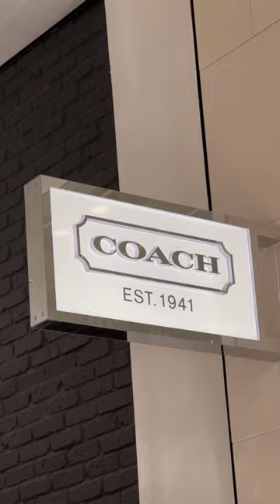Shopping at Coach 🫶🏼 got a cute customized hang tag with my purchase